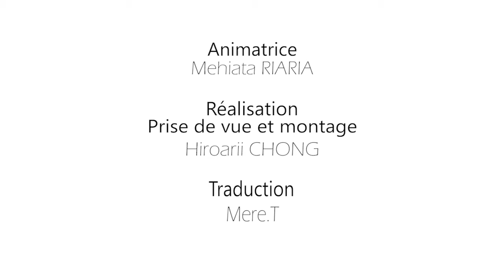EACTUS - TIAC et facteurs de risques VF